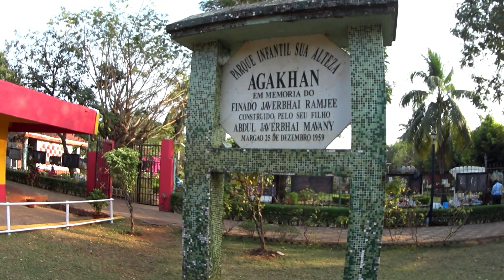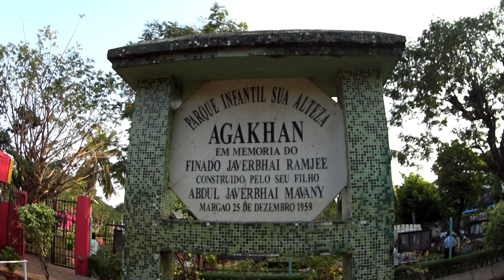Margao Municipal Park | Goa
Muncipal's Garden Margao | Goa
This garden is located right opposite the Margao Municipal Council of Margo. This is Municipality garden and open for everyone right in the middle of the city Margao.